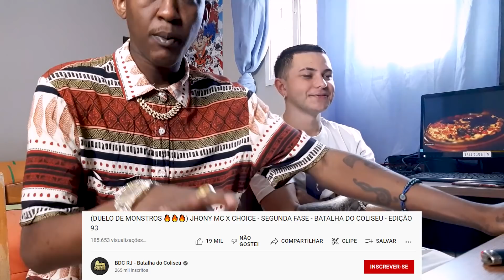Jhony & @ThiagoMC REACT - JHONY MC X @Choiceoficial - Segunda Fase ( Duelo de Monstros 🔥🔥)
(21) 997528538